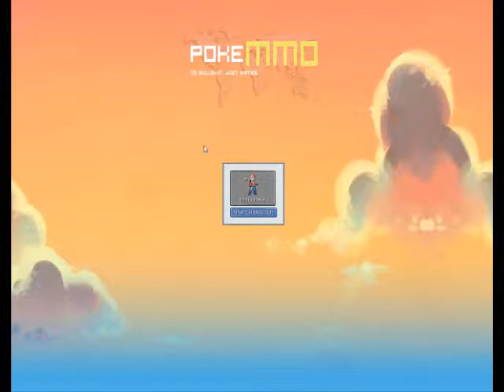PokeMMO: Part 1 - Growl is Best Move NA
Hello People of Youtube, Leequalizer here with the first installment for our new PokeMMO lets play. In our Pilot 'Episode', LeEqualizer is faced with grave knowledge of finding out his sex and choosing his starter Pokemon. Also Growl is the best move.